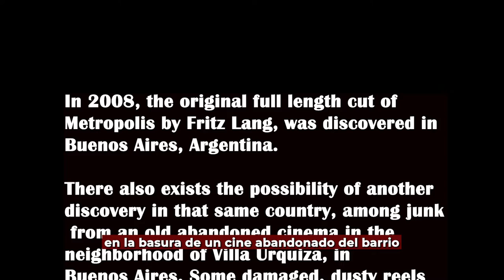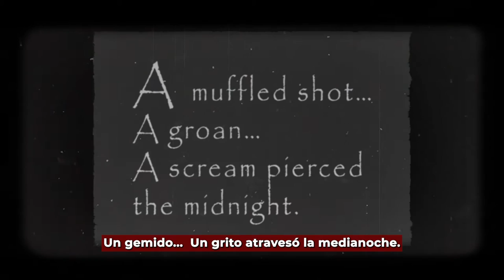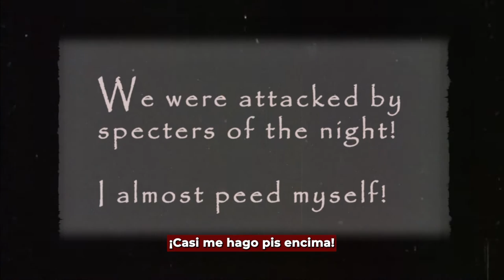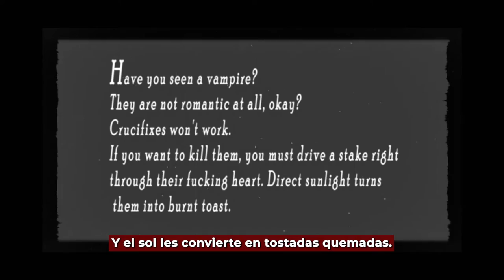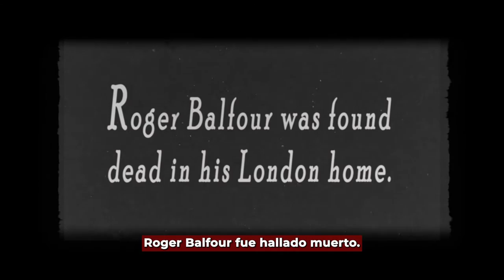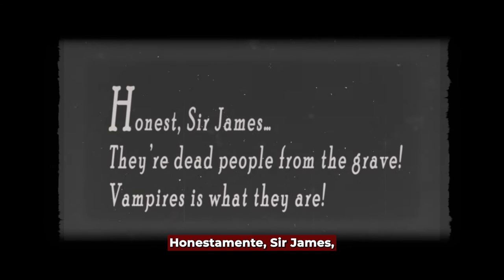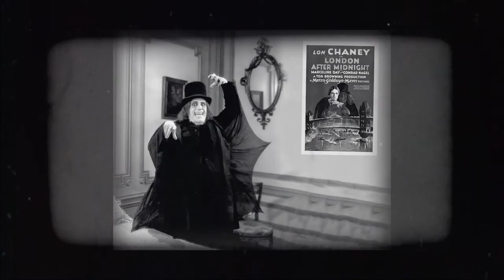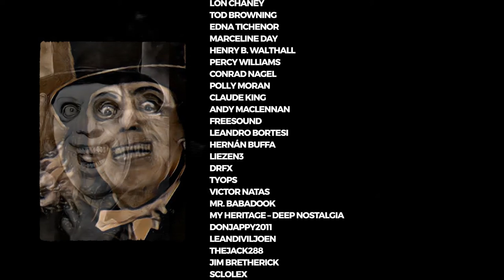Exhuming London After Midnight/Exhumando Londres después de medianoche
In 1927 Tod Browning and Lon Chaney made their final collaboration in fantastic cinema. The last known copy of London after midnight was lost during a fire in 1965.

In 2008 in Buenos Aires, Argentina, the most complete version of Metrópolis by Fritz Lang was found. Did this version in Super 8 find filmed in an old South American cinema, is it the authentic one or is it a fake?

En 1927 Tod Browning y Lon Chaney hicieron su colaboración final al cine fantástico. La última copia conocida de Londres después de medianoche, se extravió durante un incendio en 1965.

Esta película, la más buscada por los historiadores y fanáticos del cine de terror, es el segundo film de vampiros luego de Nosferatu de Murnau.

En el año 2008 en Buenos Aires, Argentina, se halló la versión más completa de Metrópolis de Fritz Lang. Existe la posibilidad de haberse encontrado en ese mismo país, entre unos trastos de un viejo cine abandonado del barrio de Villa Urquiza en Buenos Aires, unos maltrechos rollos avinagrados de film Super 8 con el título “London After Midnight”.

¿Acaso esta versión en Super 8 encontrada en un antiguo cine sudamericano es la auténtica o es un fake?

Director, producer, screenwriter and editor: Gustavo Leonel Mendoza
ON-LINE, sound and color correction: Hernán Buffa
Production company: Bizarre Man Films
Based on found photos from the film London After Midnight, by Tod Browning and Lon Chaney.
Animation made with "My Heritage", after effects and Premiere.
Argentina, 2021

Director, productor, guión y edición: Gustavo Leonel Mendoza
ON-LINE, sonido y corrección color: Hernán Buffa
Productora: Bizarre Man Films
Basado en las fotos encontradas de London After Midnight, de Tod Browning y Lon Chaney.
Animación realizada con "My Heritage", after effects y Premiere.
Argentina, 2021